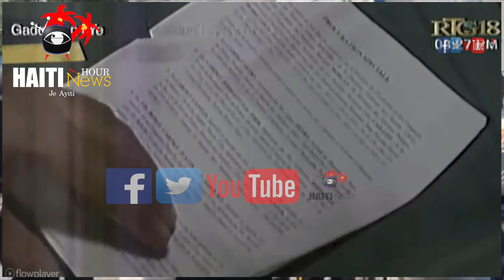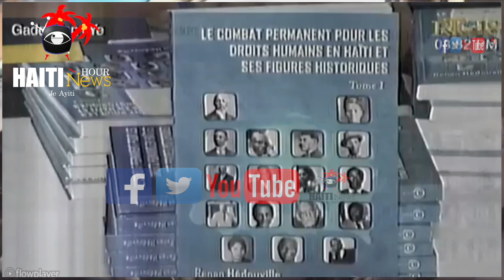Haiti: Avoka Leta Ayisyen Bay Verite Sou Gwo Konplo SOGENER Ak Direktè DGI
Haiti News: Avoka Leta Ayisyen Bay Verite a Sou Sa SOGENER Ak DGI Ap Mennen